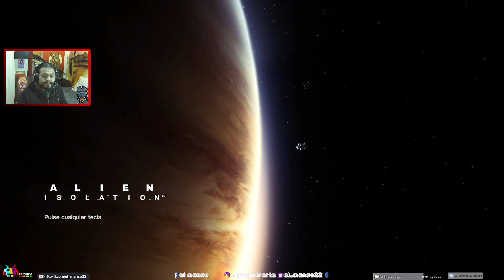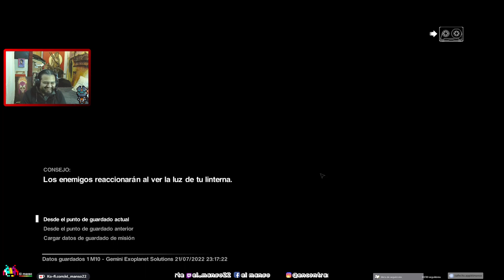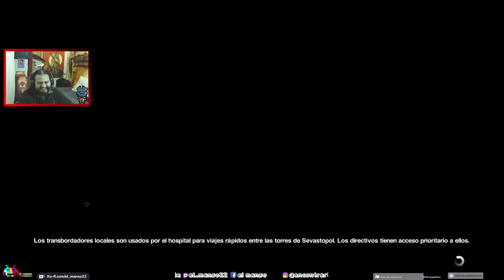Alien Isolation | #4 | PC | i7 9700 | GTX 1070sc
Indefensa y poco preparada, tendrá que arreglárselas para conseguir recursos, improvisar soluciones y usar su cerebro, no solo para cumplir con su misión, sino para seguir con vida.